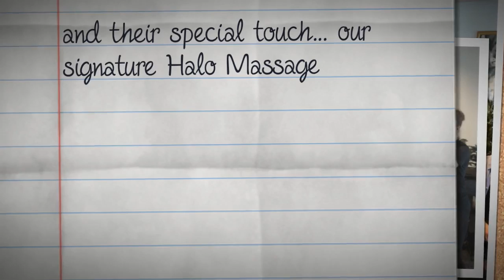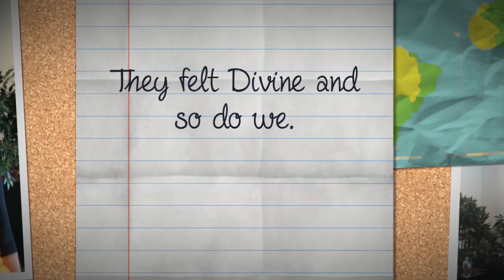Workplace relaxation at its best